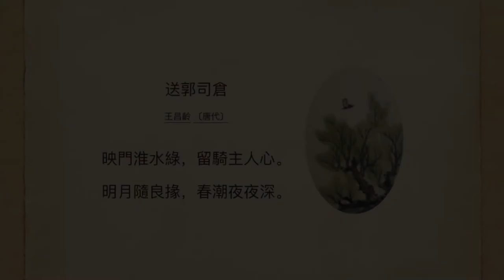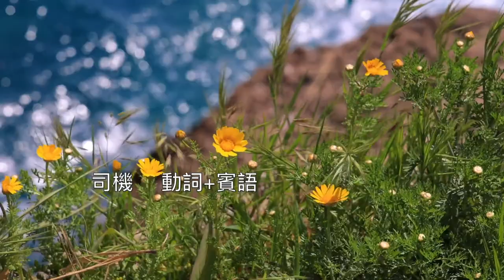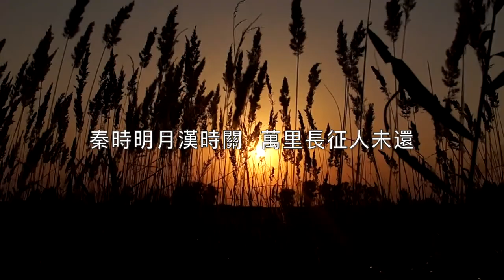詩文日曆之二月初四：送郭司倉（唐 王昌齡）【如果人生一定要有別離 希望你有一位摯友可以告別 也希望他有一首詩歌可以相送】（繁體字幕）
農歷二月初四，我們來讀一首王昌齡的送別詩「送郭司倉」。我們也許都記得一首知名的送別詩——李白的《送孟浩然之廣陵》。送別親朋好友是我們人生中常有的經歷，古人也和我們一樣，送別人，也被別人送，興之所至還得寫寫詩，所以才有「送別詩」。

【什麼是「詩文日曆」？】
我們將按照農曆順序，一年365日，每日講解一首古詩詞或古文，使之最終成為一部影像的「詩文日曆」。喜愛「詩書相伴」的朋友們未來可以在恰當的時節，聽到適合當下時令的詩文。這是本頻道創辦者的一個「宏願」，我們計畫用3年+的時間來完成這個計畫。

[Video Footage]  All video footage is licensed through various stock footage websites. This includes pixabay, coverr.co, Artgrid, Storyblocks, FilmPac, and other stock footage websites.